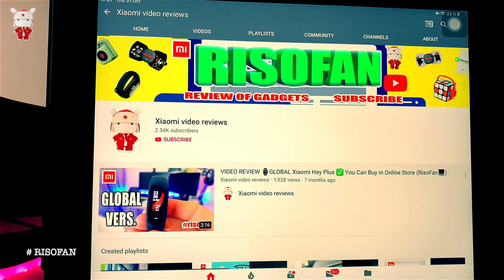Youpin ShowSee Sonic Electric Toothbrush D2 Whitening Wireless IPX7 Waterproof.